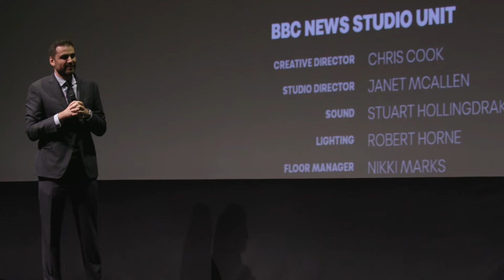GREED Cast and Crew Q&A | TIFF 2019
If ever we want reminding of the dilemmas our consumer goods create, we needn't look further than the clothes on our backs. This needle-sharp satire from Michael Winterbottom rips open the contract that offers cheap clothes to buyers, vast wealth to owners, and punishing conditions to workers at the coal face of fast fashion. Reuniting with his The Trip collaborator Steve Coogan and co-writing with Sean Gray (Veep), Winterbottom delivers a scathingly funny farce.

London-based high-street billionaire Richard McCreadie (Coogan) is preparing for a lavish celebration of his 60th birthday on the Greek island of Mykonos. The occasion is overseen by a reality-TV camera crew, and a writer (David Mitchell) hired to craft McCreadie's hagiographic biography with assistance from McCreadie's ex-wife (Isla Fisher) and dutiful subordinate (Sarah Solemani). Meanwhile, refugees from Syria have set up camp on a nearby beach, much to the conster-nation of hotel staff and local authorities. As preparations barrel ahead and obstacles mount in tandem, horrendous truths regarding McCreadie's past are revealed — and long-standing animosities threaten to derail the entire enterprise.

Winterbottom, whose filmography shuttles between wild comedy and intense drama, sets his story on a breakneck trajectory from scene one, and Coogan eats up the opportunity to savage a character defined by raw greed. Forming a perfectly timely double-bill with Rubaiyat Hossain's Made in Bangladesh, also screening at the Festival, Greed is the wild, hilarious spark to think more deeply about your jeans and T-shirts.